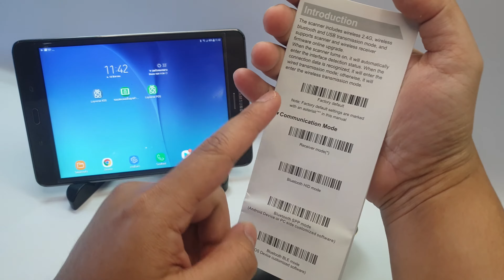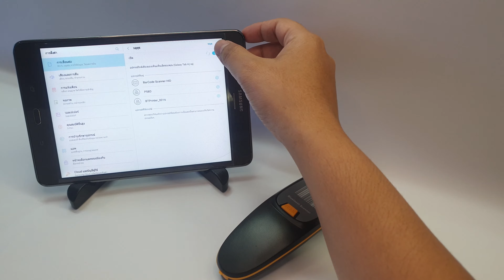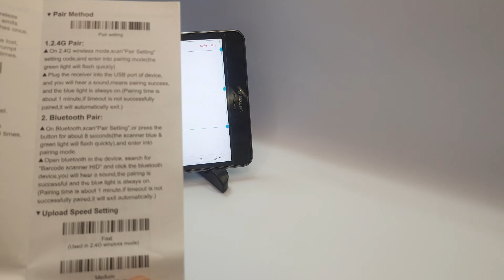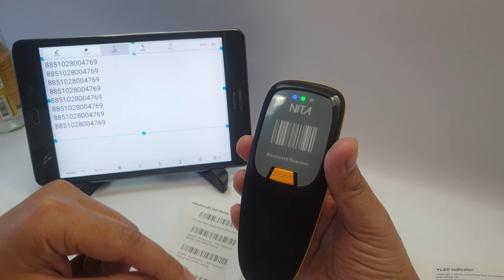NITA 3R วิธีการเชื่อมต่ออุปกรณ์ Android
เครื่องแสกนบาร์โค้ดไร้สายขนาดเล็ก พกพาสะดวก เชื่อมต่อเข้ากับโทรศัพท์มือถือทั้ง Android หรือ iOS และคอมพิวเตอร์ก็สามารถใช้งานได้แบบ 3 in 1 คือบลูทูช Bluetooth + USB Dongle + สาย USB มีจำหน่ายที่ ESSSYNTECH ทีเดียวนะ 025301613

รองรับการทำงานได้ครอบคลุมทุกประเภท รุ่นนี้มีระบบสลับภาษาอัตโนมัติ ไม่ต้องคอยเปลี่ยนภาษาที่คีย์บอร์ดเมื่อใช้งานบนคอมพิวเตอร์อีกด้วย

หัวอ่านแบบ 2 มิติอ่านบาร์โค้ดมาตรฐานได้ทุกชนิด มีระบบสั่นเตือนอีกด้วย

Pocket Barcode Scanner NITA 3R
● หัวอ่าน : 2D 2 มิติ อ่านบาร์โค้ดได้ทั้งแบบ 1D และ QR code
● ความละเอียด : 640 x 480 pixels
● ขนาดเล็กกระทัดรัด พกพาสะดวก
● การเชื่อมต่อแบบ 3 in 1 : Bluetooh+USB Dongle 2.4g+สาย USB
● มีระบบไม่ต้องเปลี่ยนแป้นพิมพ์เป็น Eng เมื่อใช้บนคอม
● แบตเตอรี่ขนาด 1500 mAh
● อ่านบาร์โค้ดบนหน้าจอได้
● ไม่ต้องใช้ Driver ทำงานได้ทันทีแบบ Plug and Play
● ส่งสัญญาณได้ไกล 40 เมตรในที่โล่ง
● มีระบบสั่นเตือน เสียง ไฟ LED
ราคา 4,173.- บาท
ค่าส่ง 100 บาท
สนใจรายละเอียดสินค้าเพิ่มเติม